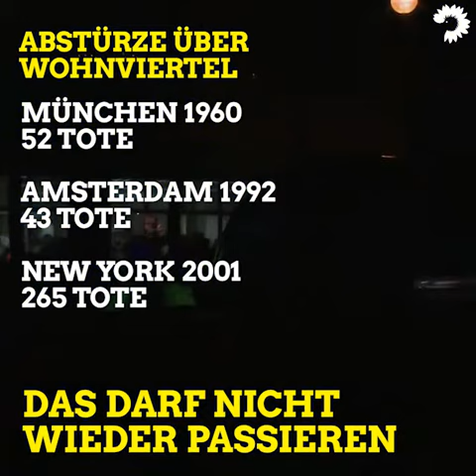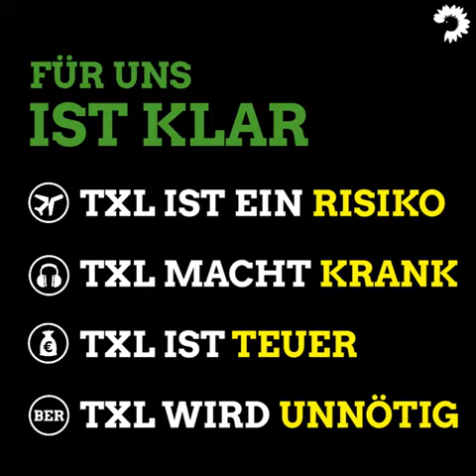Lass uns Tegel schliessen!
In Tegel haben wir die große Chance, rund vier Millionen Quadratmeter Stadtraum  neu mit Leben zu füllen. Das Gelände ist viel zu schade, um dort nur Flugzeuge starten zu lassen. Wir wollen Tegel weiterentwickeln und so die Situation für hudnerttausende Berliner*innen verbessern.
zusammengestellt.